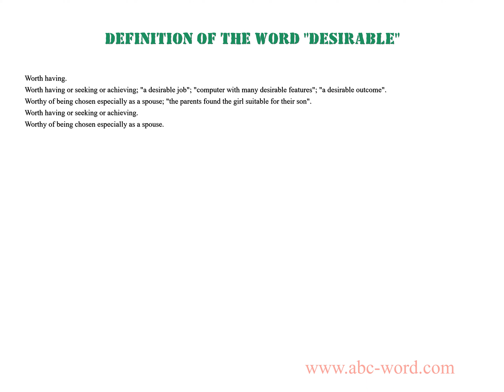Definition of the word "Desirable"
you will find full information about this word "desirable".
From the video you will learn the definition for the word desirable. The lexical meaning of the word desirable. What does the word desirable mean? And much, much more...